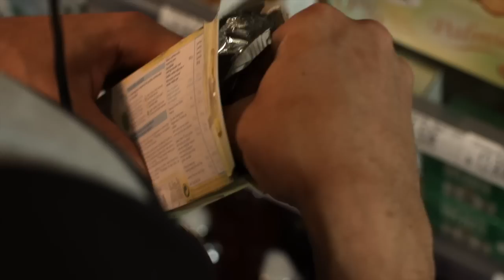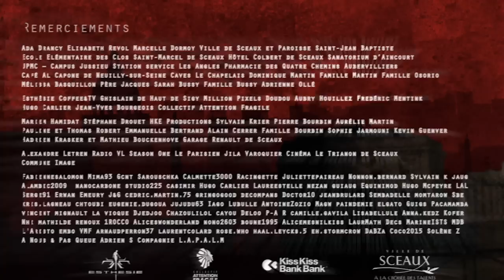Frapuccino Saison 1 // Episode 8 // Le dernier bar avant la fin d'un monde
Websérie produite par le Collectif Attention Fragile.
En partenariat avec OUI FM.

PERSONNAGES // COMEDIENS

Paolo // Pierre-Emmanuel Parlato
Cyril // Jules Poucet
Amélie // Mathilde Bourbin
Sandy // Elisabeth Fremondière
Barman // Jacques Huynh

EQUIPE TECHNIQUE

PRODUCTION
Collectif Attention Fragile

Réalisateur // David Trujillo
Premier assistant // Solène Boulanger
Scénario // Mathilde Bourbin
Scripte // Camille Dufay

LUMIERE
Chef-opérateur // Alexa Marloi
Cadre // Paul-André Robin
Assistante Caméra // Mathilde Gaillard
Photographe plateau // Nathalie Bernas

SON
Ingénieur Son // Hector Francisco et Fabien Goury
Compositeur // Jules Poucet
Musique générique // Tambour Battant (Lexicon Remix)

DECO/MAQUILLAGE
Chef déco // Fabienne Salomon
Maquillage // Alice Mesnil et Julie Lahrer

REGIE
Régie // Laure-Estelle Nézan et Erwan Emeury

POST-PROD
Direction de post-production // Bruno Béquet
Montage // Bruno Béquet
Mixage son // Marine Viaud et Adrien Sauret
Etalonnage // Alizée Chiappini
Effets spéciaux et générique // Sébastien Corne
Montage teaser // Ghislain Haut de Sigy
Making off // Eder Urrejola